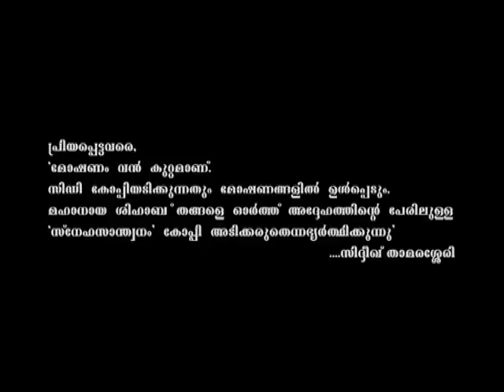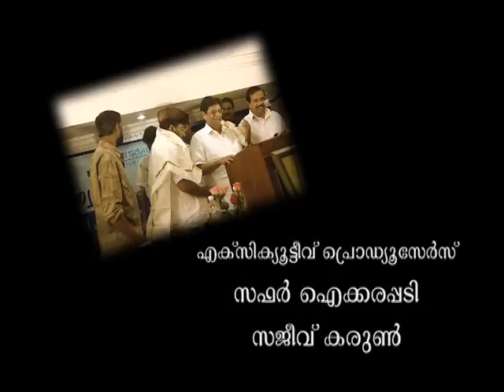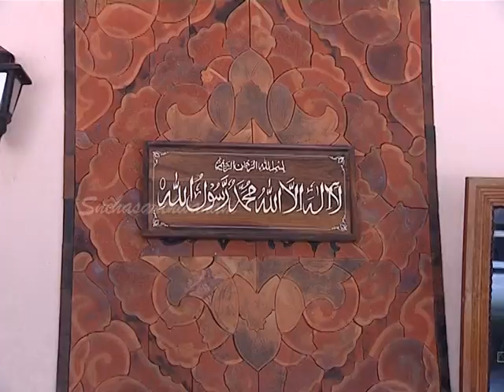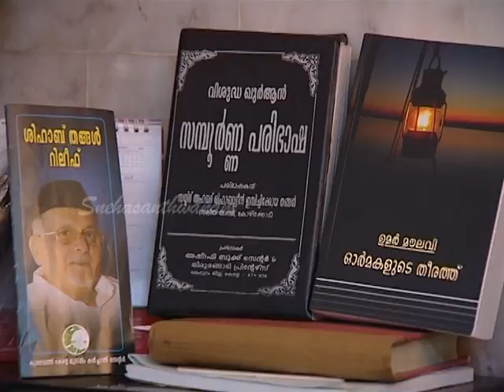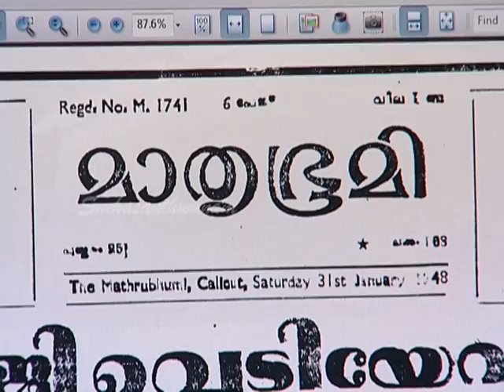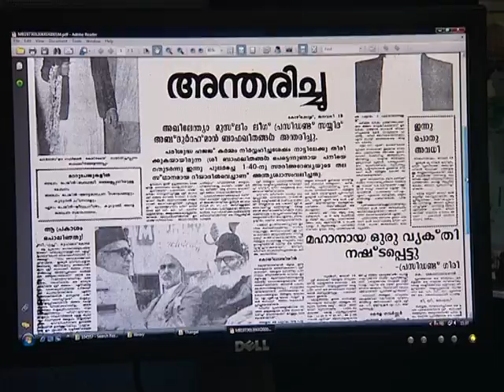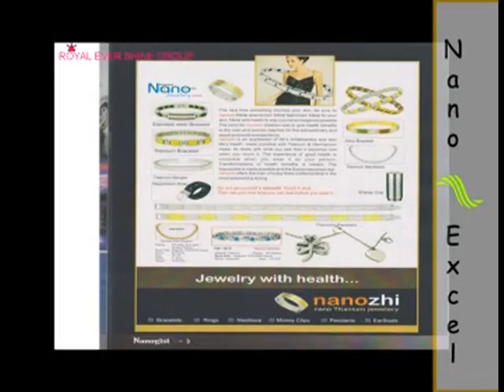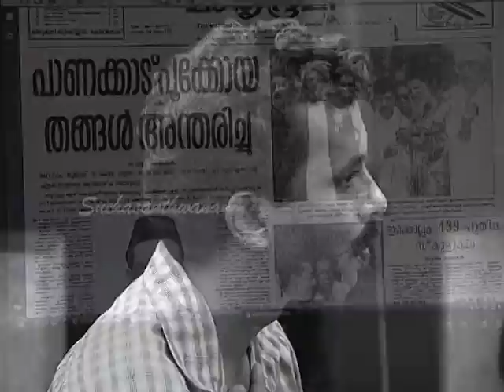SNEHASANDWANAM | Documentary | Panakkad Syed Mohammedali Shihab Thangal | Part 01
Watch SNEHASANDWANAM Documentary  Panakkad Syed Mohammedali Shihab Thangal  Part 01